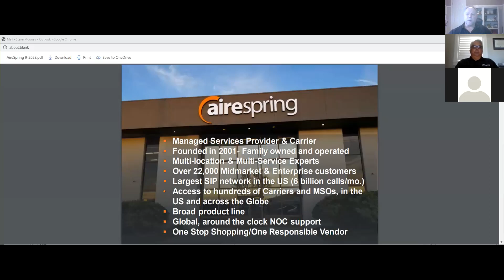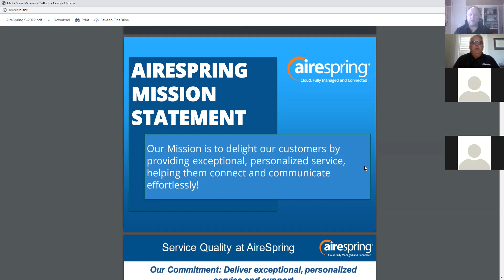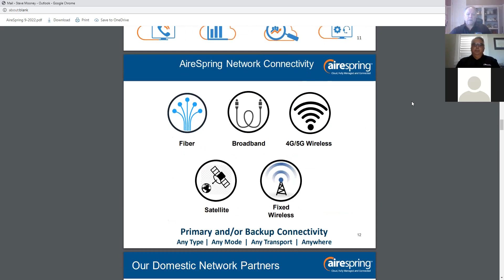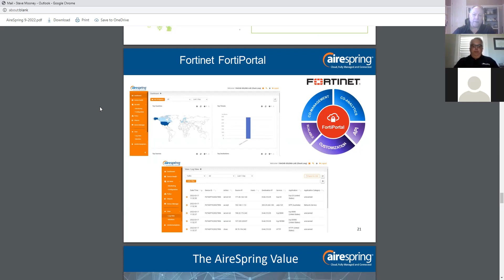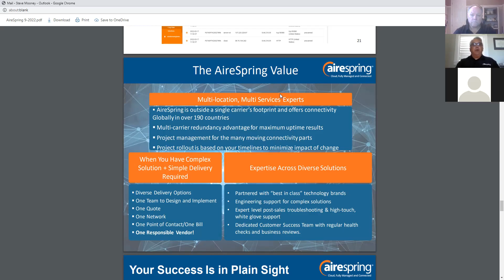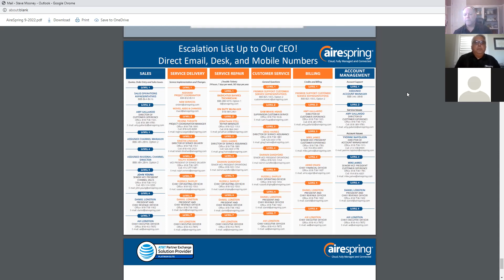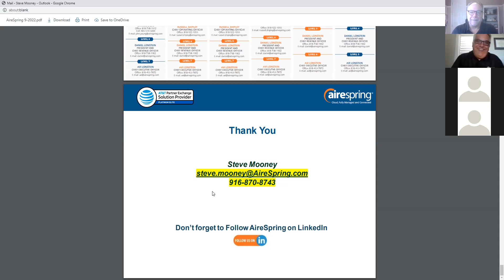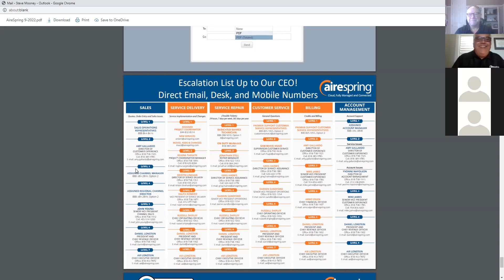Webinar - Airespring Presents: SD-WAN Overview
Watch as ACS Cloud Partners is joined by Airespring, one of their trusted providers.

Learn how SD-WAN has improved over the years and how Airespring brings you multiple offerings for your customers.

ACS Cloud Partners is a global business technology distributor with over 20 years of successful partnerships, unbeatable customer support, and top-tier solutions for every provide with a channel program.